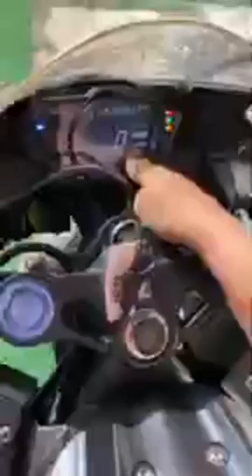មាន់ថ្មី🔥😎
មាន់ថ្មី🔥😎 BMW, NINJA, CBR, R6, R1, R3, SUZUKI GSX, YAMAHA MT15,